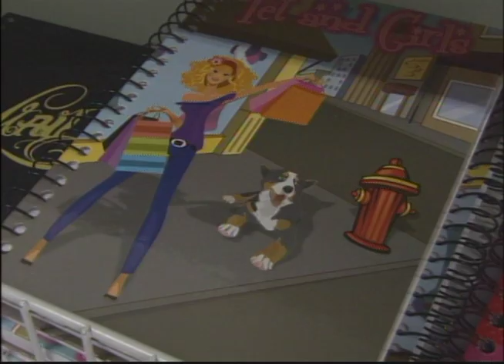TV MCA: MCA NOTÍCIAS 28/12/12 - Bloco 03